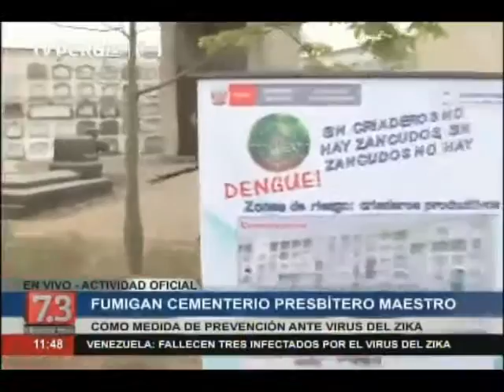Fumigan cementerio Presbítero Maaestro para prevenir el zika